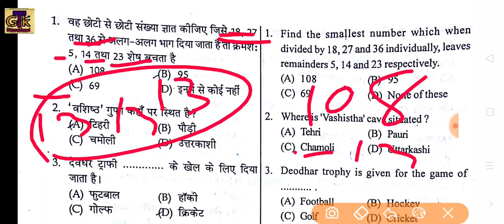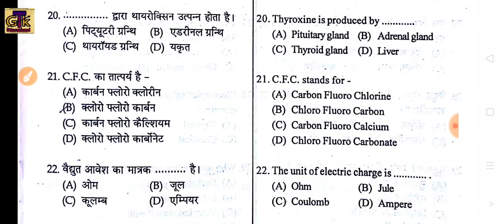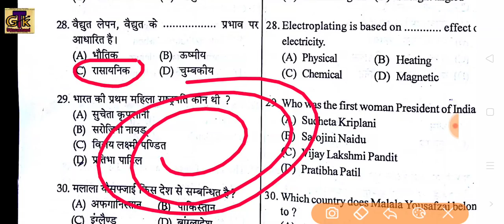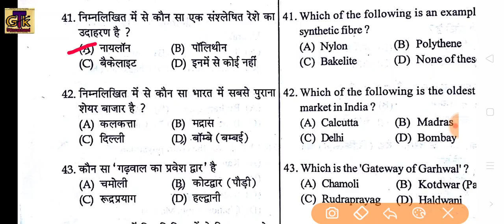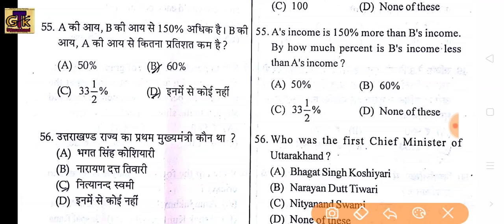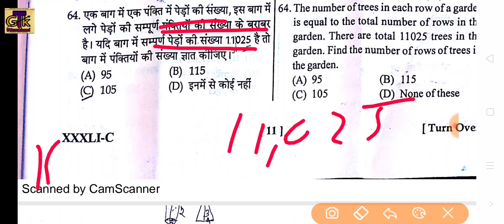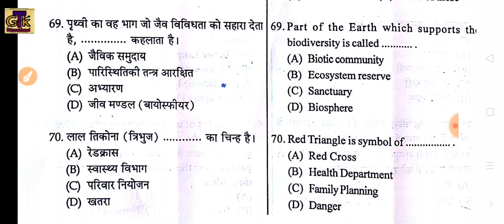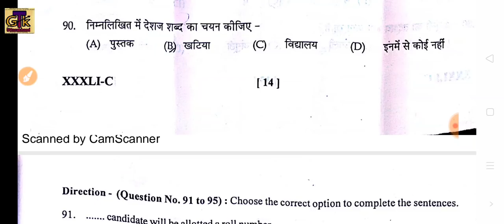UBTER Uttarakhand GROUP-D ANSWER KEY & Solved Paper । High Court समूह घ हल प्रश्नपत्र । 2 फरवरी 2020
GROUP D RECRUITMENT IN STATE JUDICIARY UTTARAKHAND (HIGH COURTS) answer key 2019
ubter answer key post code 97
ubter group 30 result
ubter rechecking

all uttarakhand exam solved paper
ubter question paper 2018
uttarakhand group c solved paper in hindi pdf
uksssc solved paper
ubter polytechnic previous year question paper
samuh g question paper with answer in hindi pdf download
samuh g question paper with answer in hindi pdf 2017
ubter question paper 2017

GROUP D RECRUITMENT IN STATE JUDICIARY UTTARAKHAND (CIVIL & FAMILY COURTS), Ubter latest vacancy, Uk group D jobs2019, UBTER latest Jobs, Uttarakhand Group D bharti 2019, UBTER, ubter latest requirement

UBTER Group D Answer Key 2019 PDF | Set Wise

UBTER Answer Key 2019 Download Group D Solved Question Paper
UBTER Group C Exam Date, Admit Card, Answer Key and Result
Uttarakhand Group - D Answer key UBTER